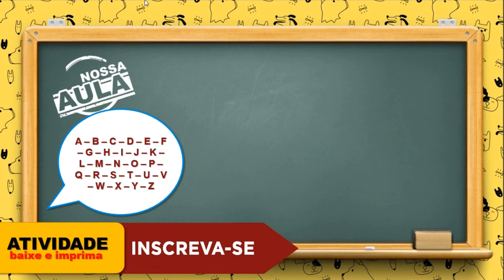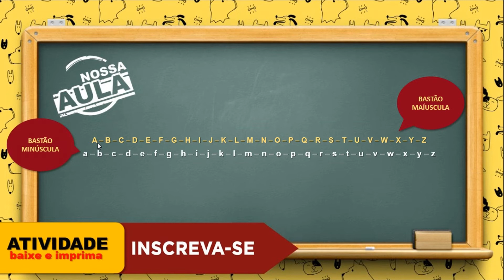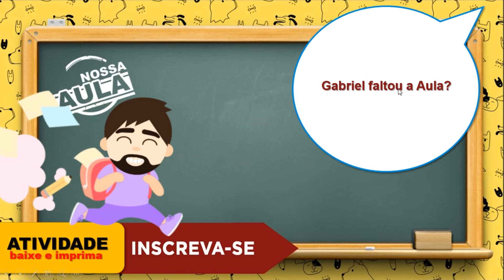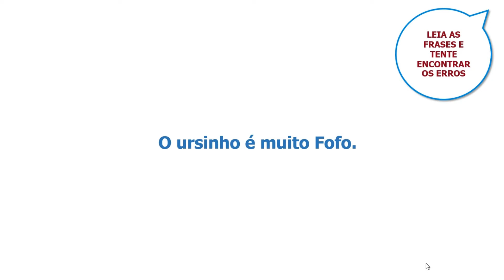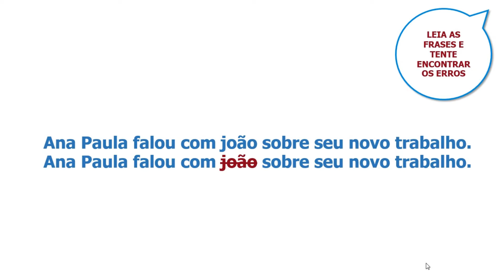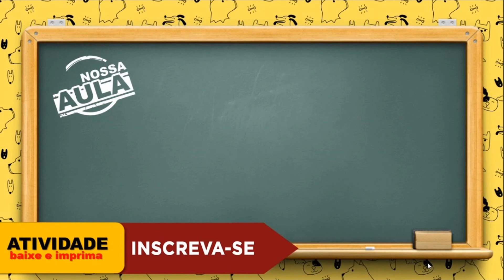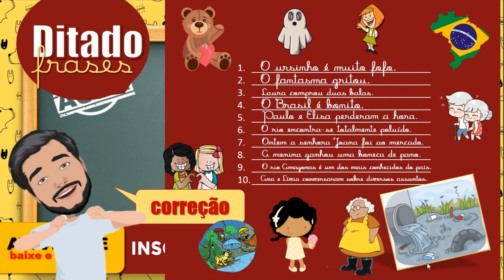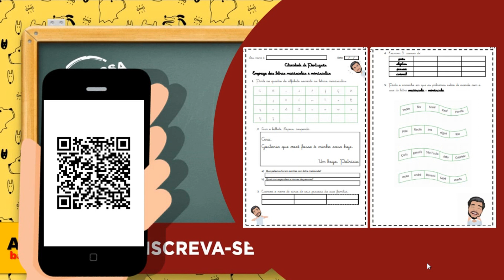LETRA MAIÚSCULA E MINUSCULA - CONSOANTES - VOGAIS